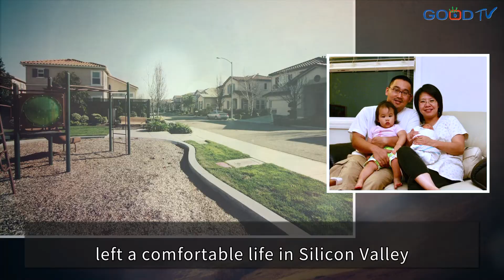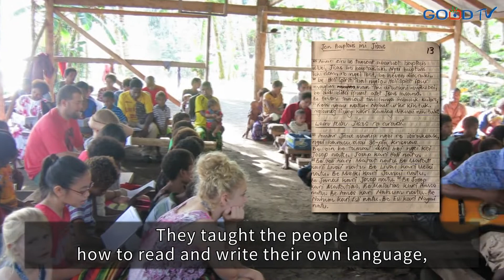Miracle on a Desert Island: Wayne Chen works to create alphabet and plant church-GOOD TV NEWS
In 2009, Wayne Chen, who is Taiwanese by birth, left a comfortable life in Silicon Valley and moved his family to Biem Island in Papua New Guinea to be missionaries. This volcanic island is only 3 km across, with only about 2,000 indigenous inhabitants and has no fresh water or modern conveniences like electricity and internet. It is only accessible by small boats, and for nearly 10 years, they faced the constant threat of malaria and recurrence of his wife's cancer. Many might wonder, is it really worth it to spend 10 of the best years of your life this way?

Wayne and his wife Gail spent three years learning the language and culture,
and creating a Biem alphabet so they could clearly communicate the gospel
They taught the people how to read and write their own language,
and began to tell the story of Jesus' death and resurrection,
leading people to Christ. A local church was established in 2012,
and the next year, 11 people were baptized. In 2016, the first local elders were ordained and traveled to another island 25km away to share the gospel.

Growing their own food, building their own house and doing everything for themselves was enough of a challenge, but nothing compared to insufficient medical resources for his wife and being unable to guarantee the health and safety of his family. For Wayne, as a husband and a father, this was his greatest trial and challenge.

Leaving his comfort zone to minister in another culture, Wayne understood there would be a price to pay, but when his own faith faltered,
he just kept asking himself: What is it that I want to pour out my life for?

Even facing the advanced stages of cancer, there is a steady peace in Gail's voice as she speaks. At the end of our interview, Wayne said he hopes people forget their story because the stories of more Chinese missionaries are about to begin.